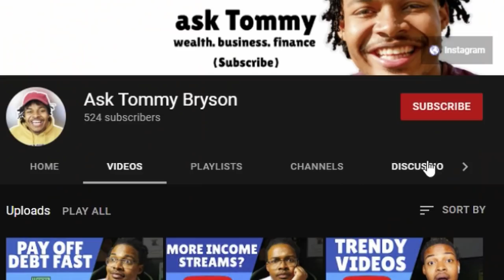The Best Ways To Build Credit In 2022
You know somethings just don’t make any sense in this world, like the idea that you can graduate with an entire degree after 4 years; and then while trying to apply for a job they all need like 10 years of experience. ( how does that work )

Chapter:
0:00 Intro
1:37 Secured Credit Cards
7:14 Top credit builder accounts
10:58 Top bank accounts
14:35 Outro

1. Secured Credit Cards
Here is how secured credit cards work:
- Traditional normal unsecured credit cards have a revolving balance
- And the money you owe is the banks money, so if you don’t pay, the bank is out of luck
- But with a secured credit card, imagine it like putting down a deposit for your credit, so you might put down a deposit of 250 and get a credit line of $250 or $300, meaning you are playing with your own money ( and yes your payments will be reported )

What are the best Secured Credit Cards:
- Capital One platinum Secured Credit Card is the best ( my mom used it and it helped her out a lot, and the deposit is refundable ofcourse )
- Discover it secured credit card
- OpenSky ( annual Fee of $35 and its for people with the worst credit in history, 99.99% of people will get in )
- Petal 2 credit cards: that pays you cash back when you make ontime payments

If things go Wrong: Call in and explain whats going on. I’m new credit, I have a job, and I want to build credit.

2. Top credit builder accounts
- A credit builder account is kind of like a fake loan that they give you
- Its like you get qualified for $1000 loan and the money is kept in a CD ( where you cant touch it )
- And then you get to make payments on it ( between $15-150Months )
- And obviously you get your money back because you never took the loan, minus the fees
- The fees can range from $40-150 in 12-24 months

The Top companies that currently do this are
- Self
- Credit Strong

3. Top bank accounts
- Chime Credit Builder Visa ( you move money from your checking to credit account, and that’s you limit and you build credit by making payments)
- Money Lion
- Credit Unions

Who is this video for:
- people that are new credit and want to get started
- To build credit and fix credit for the future
- If they want to buy a house, get an apartment or even get a job these days